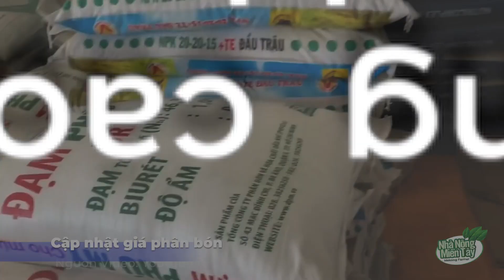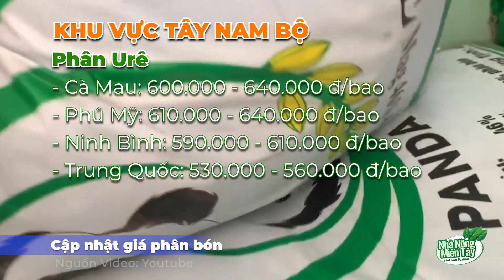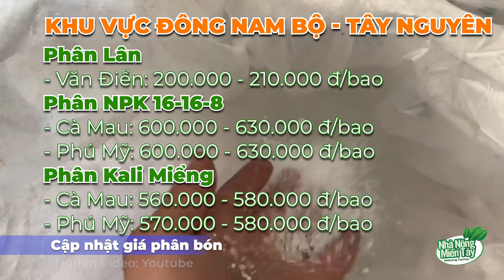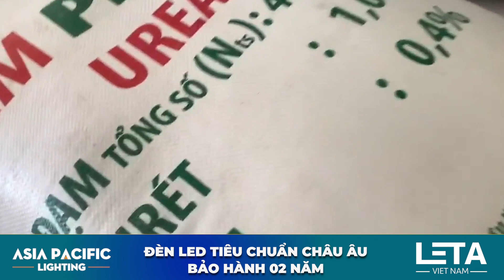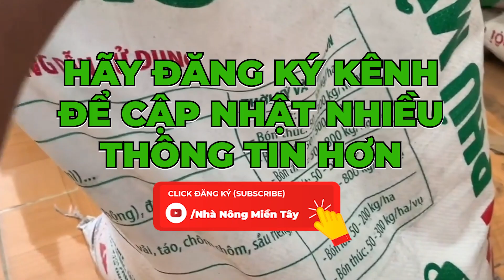Giá phân bón 19/08/2021: Giá Urê và các loại phân bón trên thị trường tiếp tục vững ở mức cao.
Với tình hình phân đơn tăng mạnh, giá nông sản thấp, mức độ đầu tư cho nông nghiệp thấp, nông dân đang dần chuyển sang dùng phân NPK, có thể dẫn đến tồn kho Urê tăng cao gấp 2 lần vào cuối năm với 461.000 tấn.
Theo Cục Bảo vệ thực vật Qua thanh tra của ngành nông nghiệp và của lực lượng quản lý thị trường, đến nay chưa phát hiện trường hợp đầu cơ tích trữ phân bón để trục lợi.
Nguyên nhân giá phân bón tăng cao là do đứt gãy trong khâu vận chuyển từ cảng, lưu container, lưu kho, lưu bãi, vận chuyển giữa các tỉnh với nhau trong chuỗi cung ứng. Ngoài ra, chi phí lưu thông cũng tăng do lái xe phải thực hiện xét nghiệm phòng chống dịch Covid-19.
Kênh Nhà Nông Miền Tây Cập nhật giá phân bón các loại hằng ngày cho quý bà con.